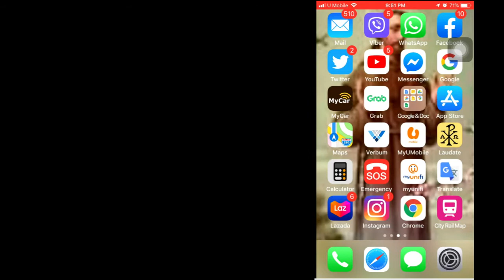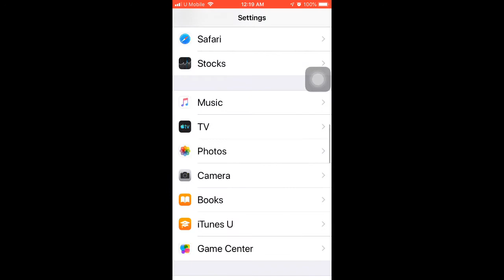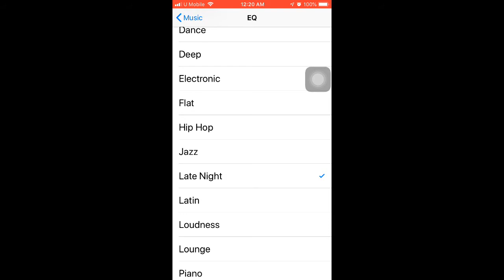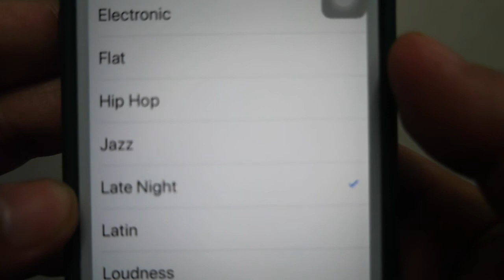How to lourder Iphone (အိုင်ဖုန်းအသံပိုကျယ်စေနည်း)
Iphone အသံတိုးလို့ ဖုန်းပြောင်းကိုင်ချင်လောက်အောင် စိတ်ညစ်နေလား။
ဒီဗီဒီယိုကအတိုင်း လုပ်ကြည့်လိုက်ပါ၊ အဆင်ပြေသွားပါမယ်။